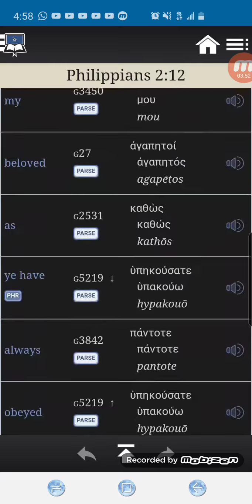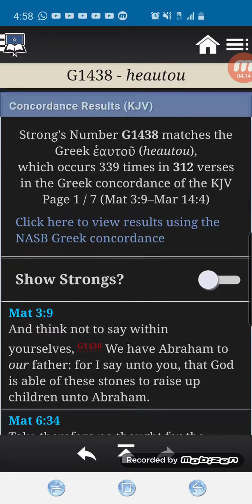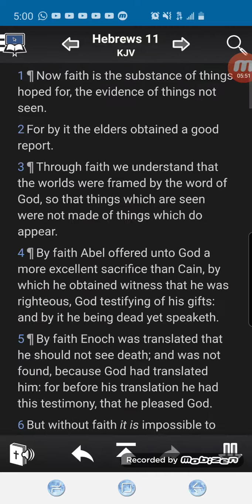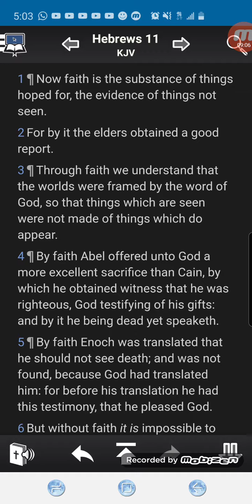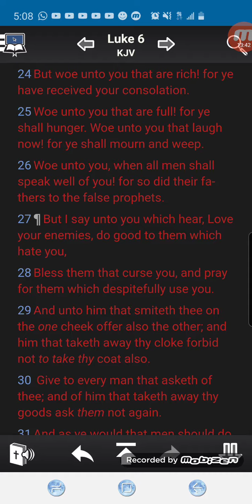Serve the LORD to please the LORD, not everyone else